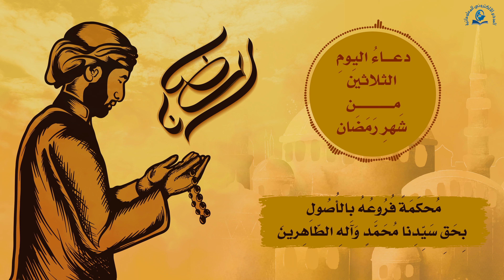دعاءُ اليومِ الثلاثينَ مِنْ شَهرِ رَمَضان